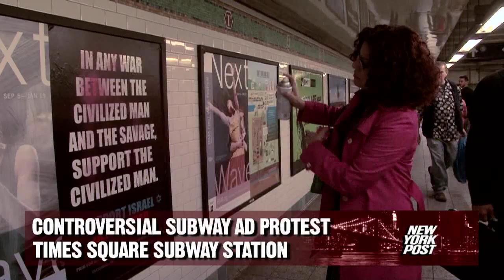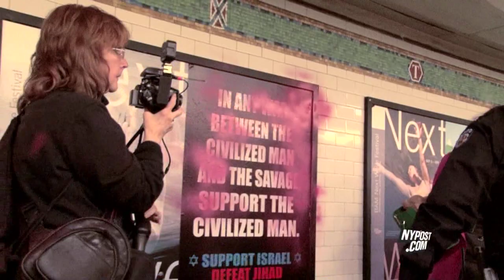Controversy heats up over Pro-Israeli ad in Times Square - New York Post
A camerawoman stands between a provocative "Pro-Israeli" ad and Egyptian-American activist Mona Eltahawy who defaces it in the name of protesting racism.